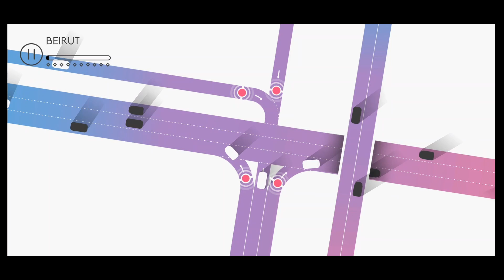Traffix: Beirut Gameplay (Android)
Hi everyone,

I recently downloaded and played Traffix on my Google Pixel 6 Pro.

It came with my Google Play Pass.

I have finished the game and have recorded gameplays of all the levels.

I will be sharing all the gameplays with you all here on my channel.

Cheers,